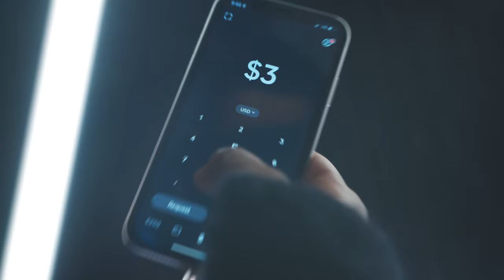Jacquiese X Lul Jaida “Spend That” | Shot by @TSIMSFILMS